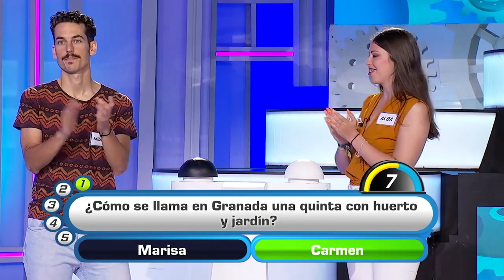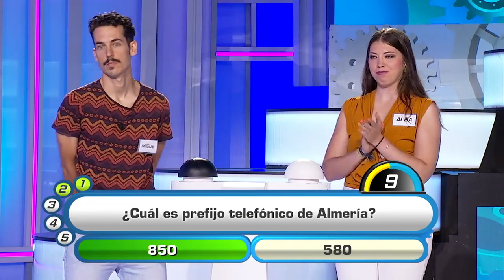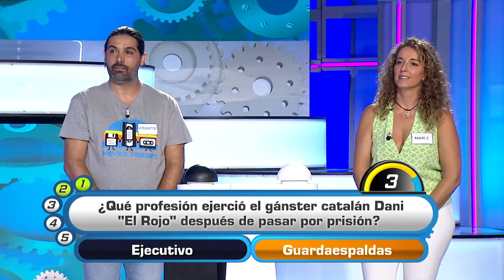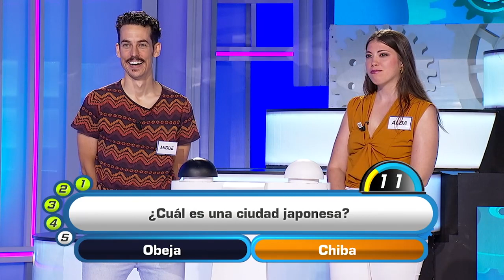Atrápame si puedes | Programa 594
Nuestros concursantes siguen luchando por un bote que hoy llega a los 22.400 euros. Alba y Migue se han enfrentado en la final y es Migue, de nuevo, quien opta al premio que suma un total de 22.900 euros. ¿Qué habrá pasado?. ¿Lo habrá conseguido hoy?.